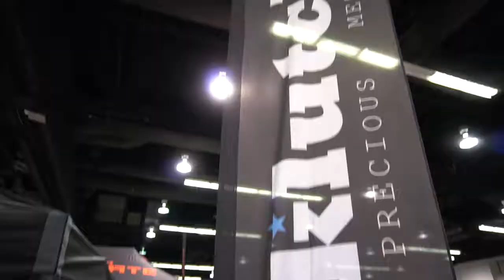Tuner Evo Anaheim CA Season Opener 2018